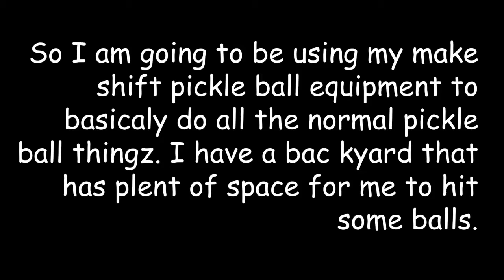Pickleball Episode 1: Preparation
Asa Edward Rhoden starts the beginning of a beautiful Pickleball journey.